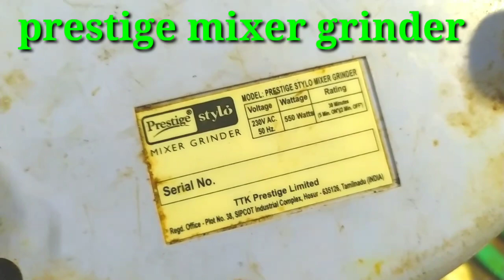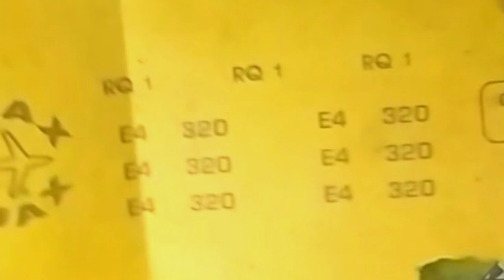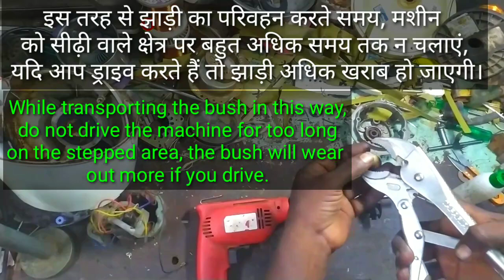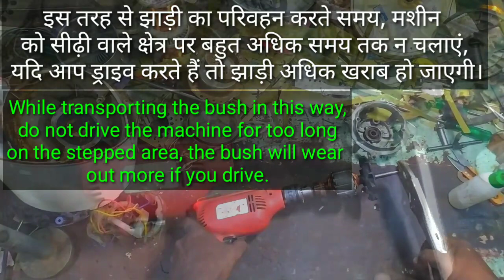how to change mixer grinder boost clamp /mixie clamp bush change / round type clamp how to fix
this video I tell mixie motor bush change easy method this video round type climb how to fix in mixie motor cover very easy method this video very useful for you so video full watch thank you